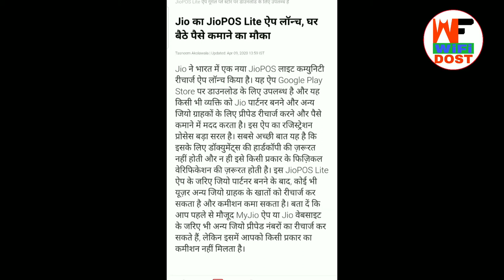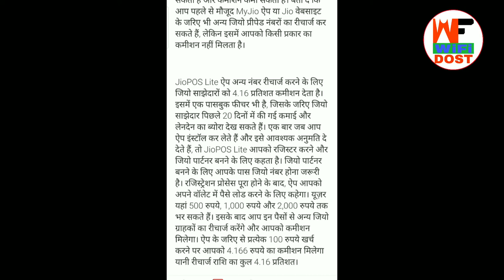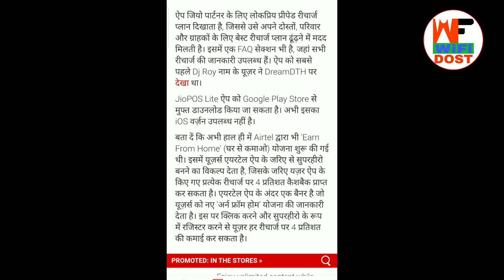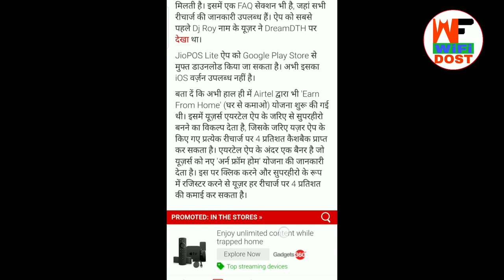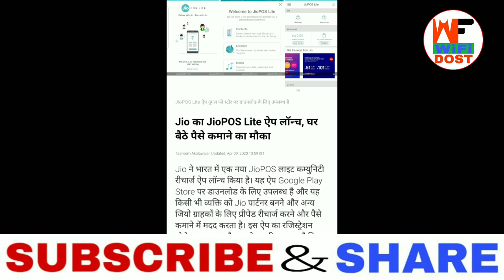Jio POS Lite App | How To Sign up Jio POS Lite | Jio New App Lunch | Jio Recharge 149